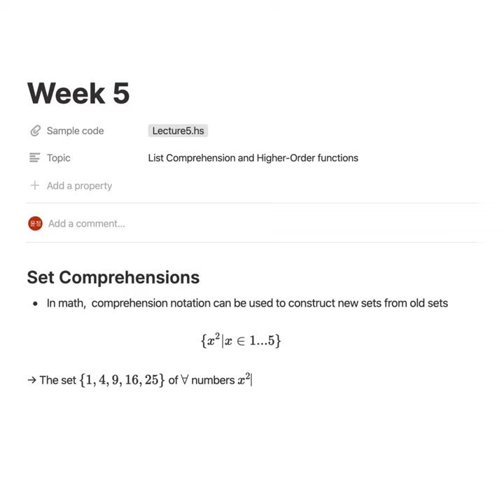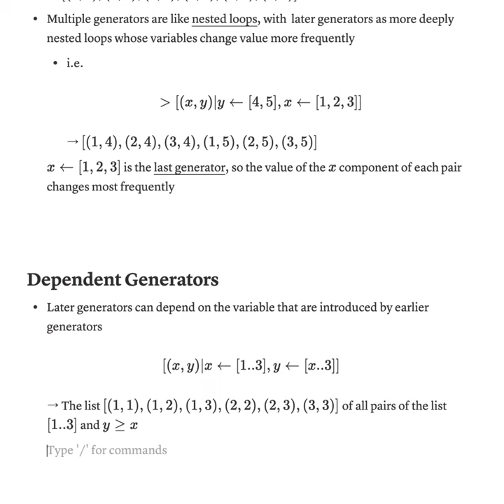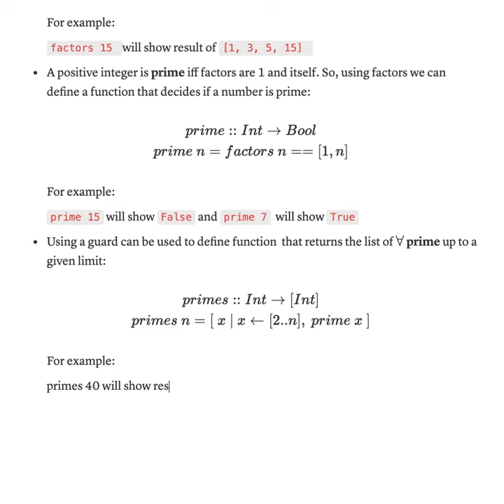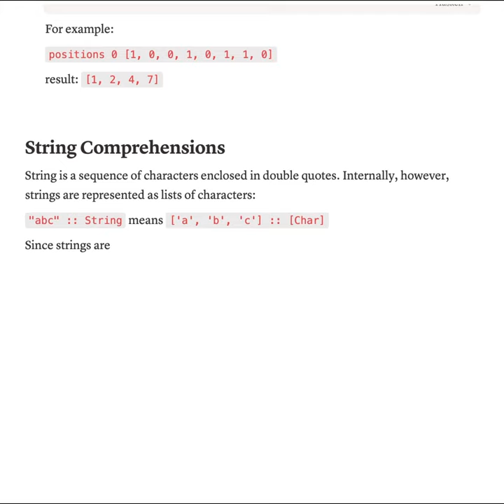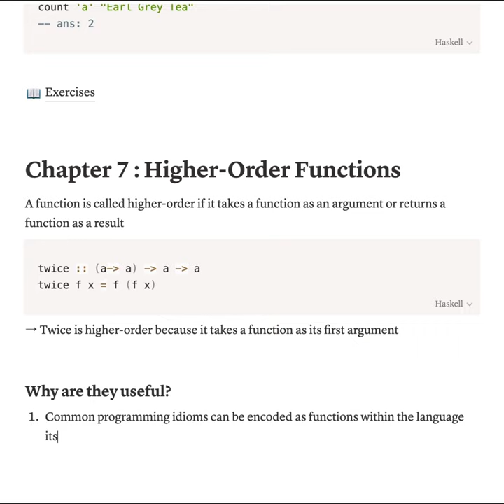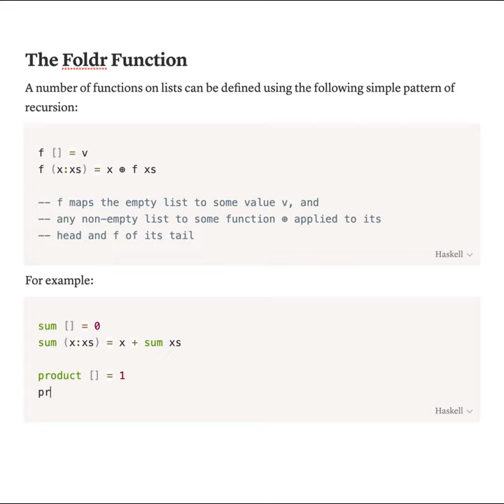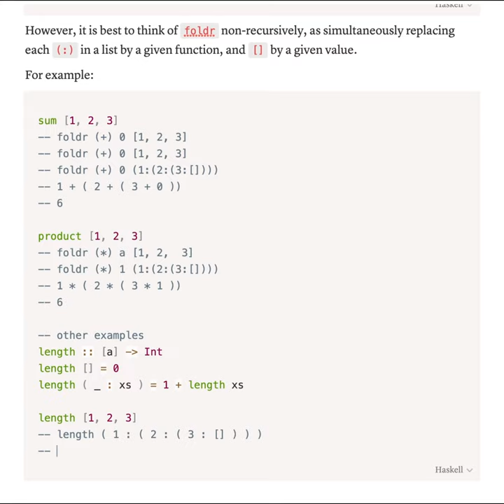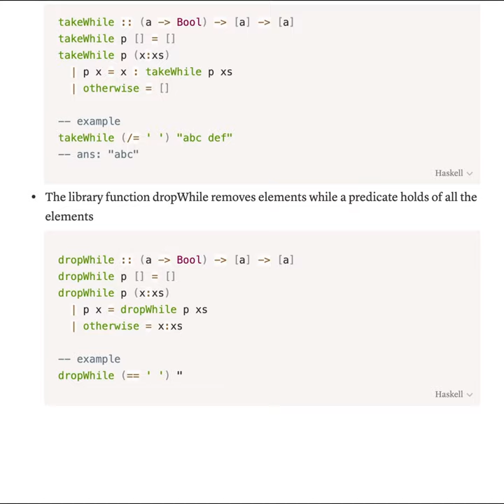Lecture Note in notion | Math, code blocks | Timelapse | Haskell | Study vlog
Timelapse of Lecture note taking
| in Mac
| in Notion
| Study Haskell